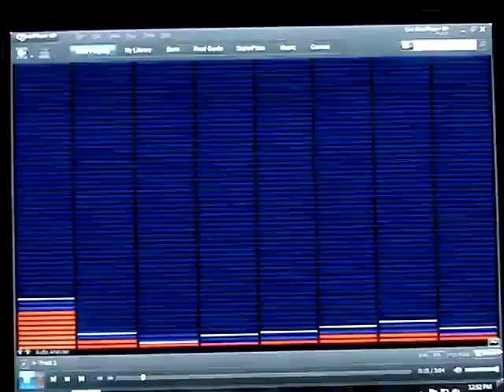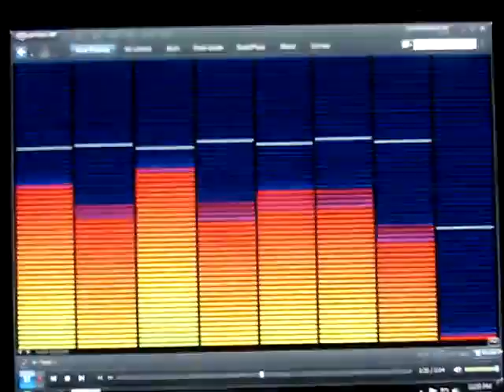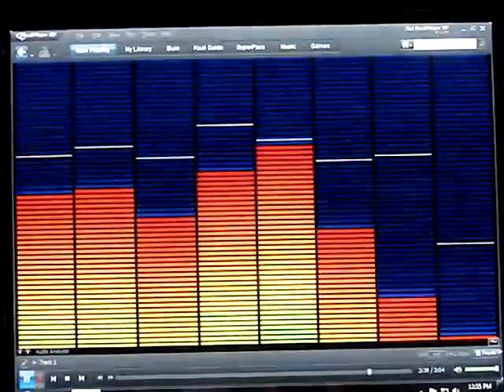fred whitacre sr singing tim mcgraws down on the farm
my dad singing down on the farm we made the cd and made the video